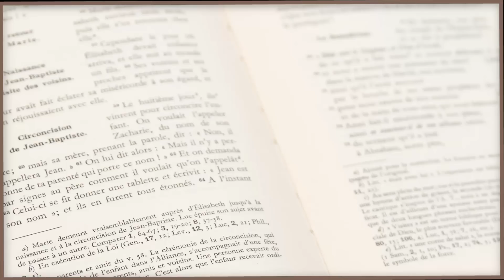Parole et évangile du jour | " Crois au Seigneur Jésus, et tu seras sauvé... " | 11/05/21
🔸 « Annonçons la parole », suite à l’exhortation de notre futur saint César de Bus, nous vous proposons tous les jours de méditer un texte que l’Église propose pendant la messe. Aujourd’hui avec le P. Jérôme ,  aumonier de la communauté francophone à Copenhague, méditons le texte suivant:

dans la ville de Philippes,
la foule se déchaîna contre Paul et Silas.
Les magistrats ordonnèrent
de leur arracher les vêtements
pour leur donner la bastonnade.
Après les avoir roués de coups,
on les jeta en prison,
en donnant au geôlier la consigne
de les surveiller de près.
Pour appliquer cette consigne,
il les mit tout au fond de la prison,
avec les pieds coincés dans des blocs de bois.

Vers le milieu de la nuit,
Paul et Silas priaient et chantaient les louanges de Dieu,
et les autres détenus les écoutaient.
Tout à coup, il y eut un violent tremblement de terre,
qui secoua les fondations de la prison :
à l’instant même, toutes les portes s’ouvrirent,
et les liens de tous les détenus se détachèrent.
Le geôlier, tiré de son sommeil,
vit que les portes de la prison étaient ouvertes ;
croyant que les détenus s’étaient évadés,
il dégaina son épée et il était sur le point de se donner la mort.
Mais Paul se mit à crier d’une voix forte :
« Ne va pas te faire de mal,
nous sommes tous là. »
Ayant réclamé de la lumière,
le geôlier se précipita
et, tout tremblant, se jeta aux pieds de Paul et de Silas.
Puis il les emmena dehors et leur demanda :
« Que dois-je faire pour être sauvé, mes seigneurs ? »
Ils lui répondirent :
« Crois au Seigneur Jésus,
et tu seras sauvé, toi et toute ta maison. »
Ils lui annoncèrent la parole du Seigneur,
ainsi qu’à tous ceux qui vivaient dans sa maison.
À l’heure même, en pleine nuit,
le geôlier les emmena pour laver leurs plaies.
Aussitôt, il reçut le baptême avec tous les siens.
Puis il fit monter chez lui Paul et Silas,
il fit préparer la table
et, avec toute sa maison,
il laissa déborder sa joie de croire en Dieu.